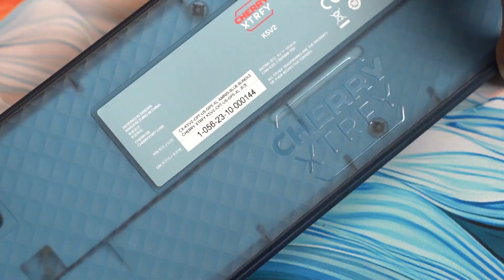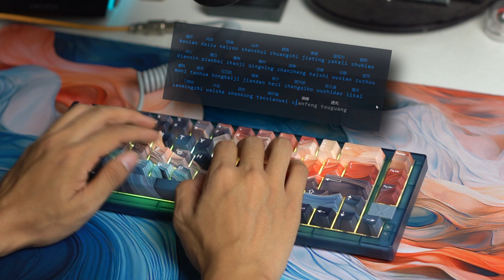CHERRY XTRFY K5V2 MechanicalKeyboard Unbox